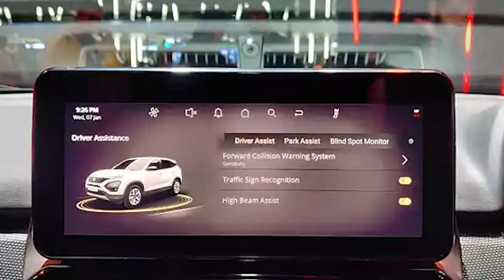Tata Nexon Facelift 2023 Expected Price | Features | Engine | Spy Shots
Hey, In this video we have discussed the changes in Tata Nexon Facelift 2023.

The Tata Nexon Facelift 2023 is a stunning compact SUV that combines style, performance, and advanced features to provide an exceptional driving experience. With its refreshed design and upgraded technologies, this vehicle is set to make a lasting impression on the road.

Get ready to embark on an exhilarating journey with the Tata Nexon Facelift 2023. Let's dive in and discover what makes this compact SUV truly extraordinary!